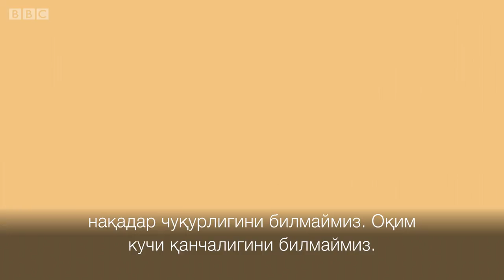Тиззага келадиган сув ҳам одамни ўлдириши мумкин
Кўпчилигимиз тиззамизгача келадиган сувни писанд қилмаймиз.

Шундай эмасми?

Бу сувдан осон ўтиб оламан, одамни қутқараман ёки сувга тушиб кетган нарсамни дарров тутиб оламан, деб ўйлаймиз.

Аммо ҳеч ҳам бундай ўйламанг!

30 сантиметрли сув автомобилни кўтариб кетишга қодир, тўлқини тез бўлса ҳар қандай маҳоратли сузувчининг ҳам силласини қуритиб қўяди.

Ушбу анимацияда журналист ва "Тасаввур қилиб бўлмас нарса: ҳалокатда ким омон қолади ва нима учун?" деб номланган китоб муаллифи Аманда Риплей сув балосининг хатарини тушунтиради.